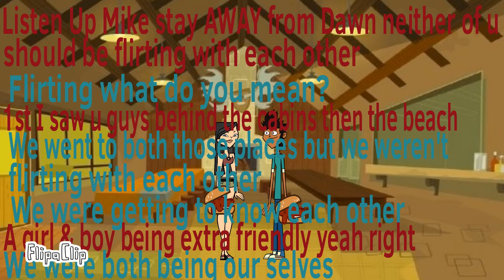Total Drama The Next 22 || S3 E25 || "I Like You Just Don't Know How"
23rd: Staci
22nd: Lighting
21st: Eva
20th: Rock
19th: Jude
18th: Kitty
17th: Trent
Xth Ezekiel
Xth Amy
16th Scott
15th: Zoey
14th: DJ
Merge Ezekiel & Amy Return
13th: Sadie
12th: Topher
11th: Gwen
10th: Ezekiel
9th: Crimson
8th: Amy
7th: Shawn
Jacques Joins
6th: Jr
5th: Samey/Sammy
4th: Jacques
3rd: ???